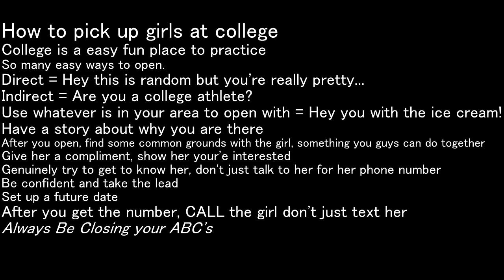how to pick up girls at college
College pick up video we did. Sorry for the audio we are currently testing out different things to see which records better. We are gonna be doing a series of How to pick up videos, along with some pranks and social experiments in the future. We are located in the Maryland, DC, and Virgina are. The music used in this video is not copyrighted and they are listed in order of appearance Wedding Invitation by Jason Farnham, Bright Future by Silent Partner, Hey Girl by Topher Mor and Alex Ele.